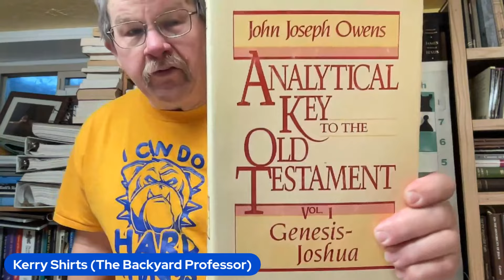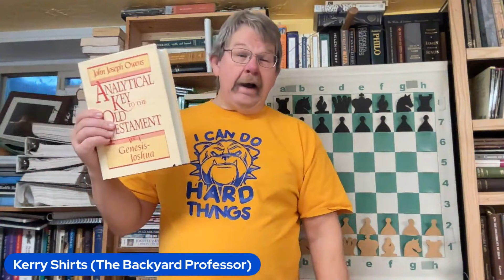EP 11 Krazy Cool Chess Opening Traps & Tactics!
More of what you want! Traps, tactics, and amazing moves in chess games!